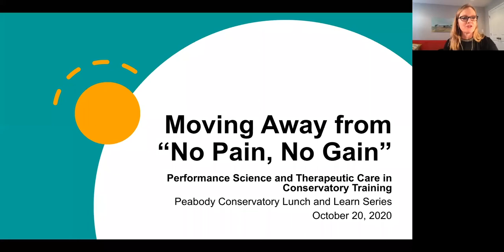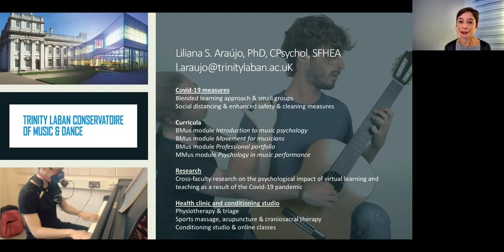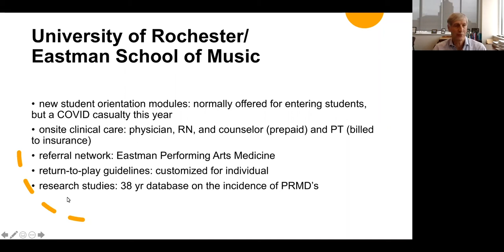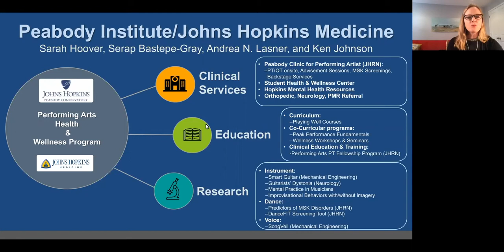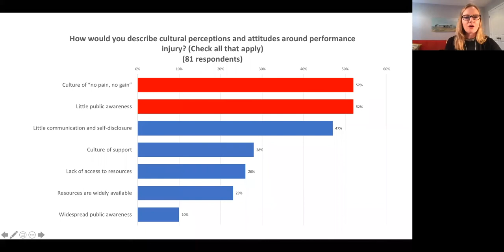Lunch and Learn: Moving Away from 'No Pain, No Gain'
This presentation demonstrates the ways in which conservatories and music schools have partnered with medical providers to build comprehensive performing arts health programming, including diagnostic screening protocols, new student orientation modules, academic classes and policies, drop-in advising, onsite clinical care and referral networks, return-to-play guidelines, and research studies. Panelists discuss how they established and developed programs within their institutions, reflect on the challenges of creating a culture of wellness and self-advocacy in performing arts training, and share how they have adapted programs in response to COVID-19.

Presenters:
Liliana Araújo
Serap Bastepe-Gray
Kris Chesky
Sarah Hoover, moderator
Andrea Lasner
Ralph Manchester

Abra Bush, moderator